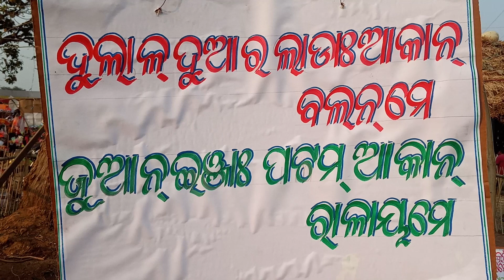Sarjom Buru Pata//Jamok Jaldhia#santali traditional dance vedio 2024#Aadivasi Dhabul Anej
Sanam ko sagun johar... video njell tabon pe..